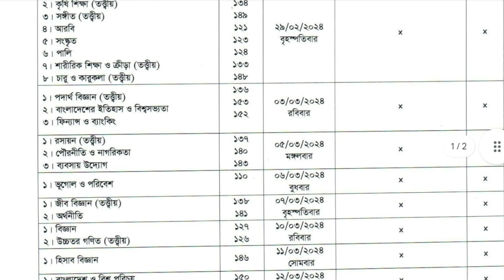এসএসসি ২০২৪ পরীক্ষার রুটিন পরিবর্তনের দাবি পরীক্ষার্থীদের | SSC 2024 Exam Routine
ssc exam kobe hobe 2024, 2024 saler ssc exam kobe hobe,ssc exam routine,education news somoy tv
short_syllabus_ssc_exam2024_news, somoy tv ssc exam 2023 update news
_2024_kon_mase_hobe
এসএসসি ২০২৩ দারুণ ১ সুখবর পেল শিক্ষার্থীরা|SSC Exam 2023|SSC 2023| goodnews ssc, শিক্ষা বার্তা এসএসসি পরীক্ষা কবে হবে এসএসসি পরীক্ষা কোন কোন সাবজেক্ট হবে এসএসসি পরীক্ষা কত তারিখ হবে এসএসসি পরীক্ষার ব্যাপারে কি বললেন দীপুমণি এসএসসি পরীক্ষা আপডেট নিউজ